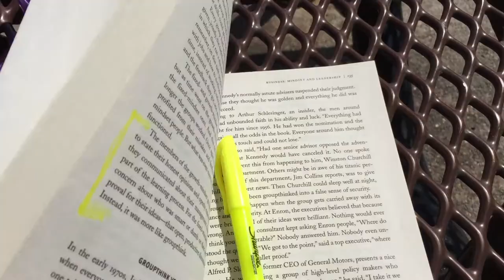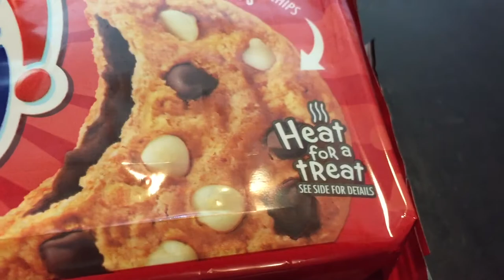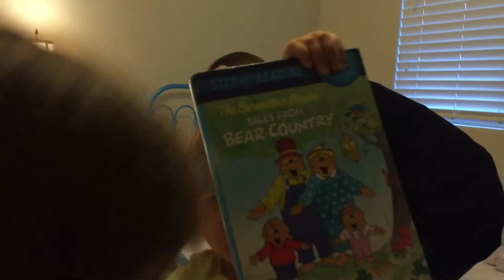Chips Ahoy Cookie Reviews, Kids Who Won't Eat Dinner & Carol Attacks!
Morning fun at the splash pad followed by picky eaters and Carol bites Ray!